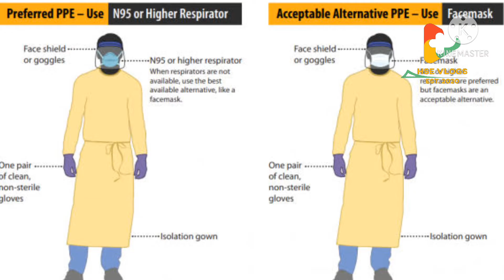Safety induction training live by Pawan sir | safety orientation | HSE Vlogs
Safety induction training live.
Safety training.
induction training
Safety induction
safety training for construction site
training
HSE training
live training
HSE
SAFETY
SAFETY FIRST
pawan Jaiswal
safety officer video's
HSE officer
safety orientation
labours entry procedure at construction site
safety induction training
constructionsafety